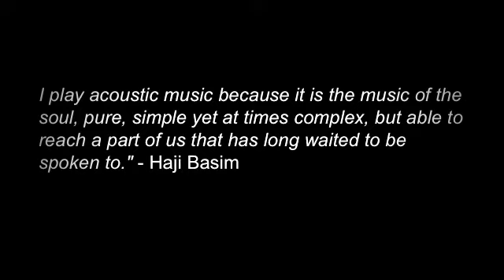Go get your life